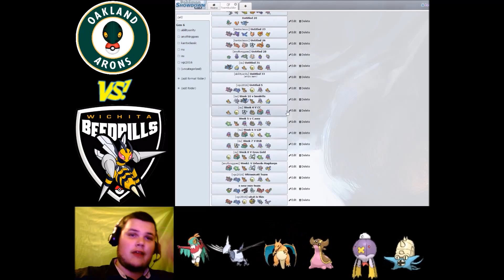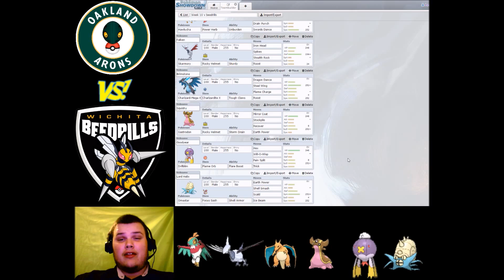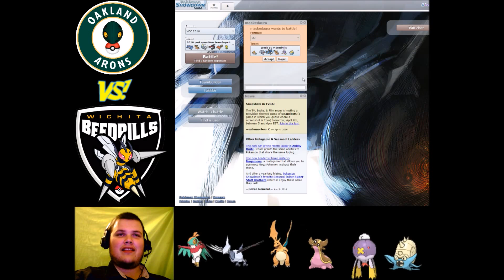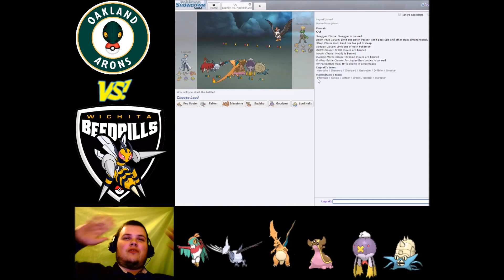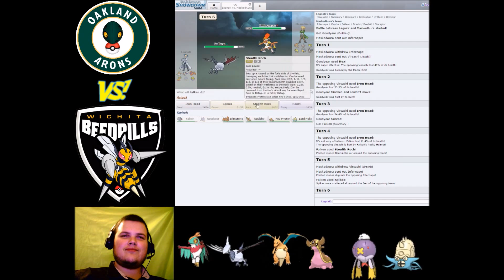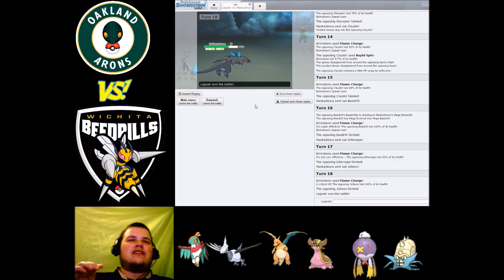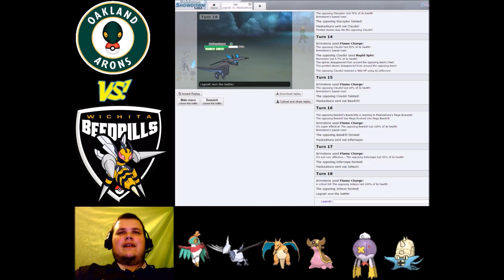BRIMSTONE AND LIGHTNING - FBL match Week 10: Oakland Arons (3-6) V Wichita Beedrills (3-6)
Welcome back everyone to another week of the FBL with your Oakland Arons, this week we're going up against the Wichita Beedrills lead by my good friend Masked Aura, now, will we endeavor our way to go 4-6 or will be be stuck at the bottom? Watch and find out!

Also, go check these fine people out, they deserve the love as well! -

Don't forget I also have a Twitter and if you want to be up to date with my most recent videos or streams, follow me there!